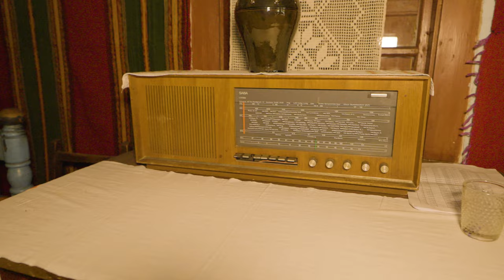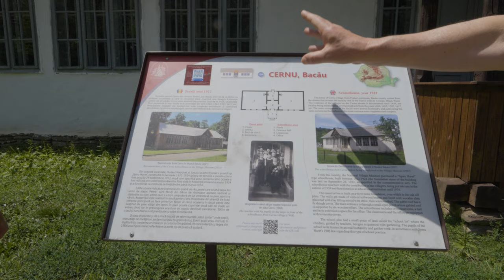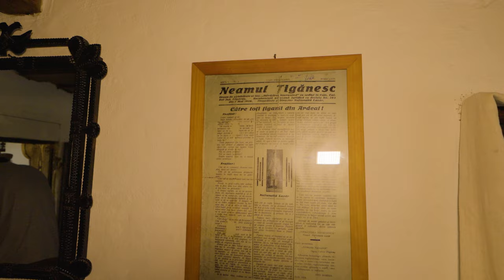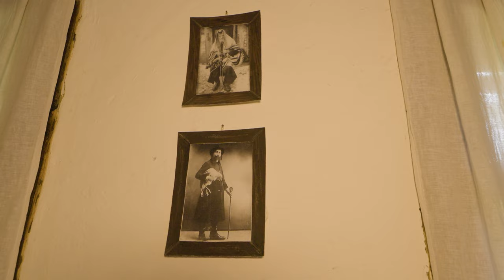Zona Nouă a Muzeului Satului : Vezi Ce Am Găsit! 🔎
Astăzi vă prezentăm ultima parte a documentarelor dedicate Muzeului Satului "Dimitrie Gusti"! 🎥 În acest episod, explorăm zona nouă a muzeului împreună cu ghidul nostru de turism, Tătaru Vasile. Această zonă fascinantă a fost deschisă publicului după 1990 și include diverse clădiri de utilitate publică, ateliere meșteșugărești, și case reprezentative ale minorităților naționale.

 𝐃𝐞𝐬𝐩𝐫𝐞 𝐙𝐨𝐧𝐚 𝐍𝐨𝐮ă 𝐚 𝐌𝐮𝐳𝐞𝐮𝐥𝐮𝐢:
Această zonă este structurată în mai multe componente esențiale care reflectă diversitatea culturală și tehnologică a României de la începutul secolului 20 până în perioada postbelică.

 𝐂𝐥ă𝐝𝐢𝐫𝐢𝐥𝐞 𝐝𝐞 𝐮𝐭𝐢𝐥𝐢𝐭𝐚𝐭𝐞 𝐩𝐮𝐛𝐥𝐢𝐜ă:
   ✦  𝐒̗𝐜𝐨𝐚𝐥ă: Reconstrucție autentică a unei școli rurale de la începutul secolului 20, unde putem vedea bănci de lemn, tabla clasică și obiecte educaționale de epocă.
   ✦  𝐁𝐢𝐬𝐞𝐫𝐢𝐜ă: Exemplu de arhitectură religioasă tradițională românească, cu picturi murale și icoane de o mare valoare artistică.
   ✦  𝐂â𝐫𝐜𝐢𝐮𝐦ă și 𝐏𝐫𝐢𝐦ă𝐫𝐢𝐞: Locuri de socializare și administrare locală, recreând atmosfera de odinioară.

 𝐀𝐭𝐞𝐥𝐢𝐞𝐫𝐞𝐥𝐞 𝐦𝐞ș𝐭𝐞ș𝐮𝐠ă𝐫𝐞ș𝐭𝐢:
   ✦  𝐂𝐢𝐬𝐦ă𝐫𝐢𝐞: Uneltele și tehnicile tradiționale ale meșterilor cizmari, cu exponate care arată evoluția meșteșugului de-a lungul anilor.
   ✦  𝐅𝐢𝐞𝐫ă𝐫𝐢𝐞: Un cuptor tradițional, nicovala și diverse unelte de fierărie utilizate în prelucrarea metalului, ilustrând tehnicile tradiționale de prelucrare a fierului.

 𝐂𝐚𝐬𝐞 𝐫𝐞𝐩𝐫𝐞𝐳𝐞𝐧𝐭𝐚𝐭𝐢𝐯𝐞 𝐚𝐥𝐞 𝐦𝐢𝐧𝐨𝐫𝐢𝐭ă𝐭̗𝐢𝐥𝐨𝐫 𝐧𝐚ț𝐢𝐨𝐧𝐚𝐥𝐞:
   ✦  𝐂𝐚𝐬𝐞𝐥𝐞 𝐬𝐞𝐜𝐮𝐢𝐥𝐨𝐫, 𝐞𝐯𝐫𝐞𝐢𝐞ș𝐭𝐞 și 𝐭𝐚𝐭𝐚𝐫𝐞: Diverse stiluri arhitecturale și elemente culturale specifice fiecărei comunități, ilustrând modul de viață și tradițiile lor unice.

 𝐂𝐚𝐬𝐞𝐥𝐞 𝐝𝐞 𝐨𝐫𝐢𝐠𝐢𝐧𝐞 𝐝𝐢𝐯𝐞𝐫𝐬ă:
   ✦  𝐂𝐚𝐬ă 𝐝𝐢𝐧 𝐏𝐫𝐚𝐡𝐨𝐯𝐚, 𝐬𝐞𝐜𝐨𝐥𝐮𝐥 𝐗𝐗: Vedem evoluția tehnologică și estetica traforului, lucrări pe lemn rafinate, o masă rotundă, un dulap de vase și o ladă de zestre. Accesoriile din casă sunt executate de ateliere orășenești.
   ✦  𝐂𝐮𝐥𝐚 𝐝𝐢𝐧 𝐆𝐨𝐫𝐣: Arhitectura defensivă cu etaj, specifică Olteniei, unde la parter se află magazia, iar la etaj casa propriu-zisă. Vedem terasa de la etaj care înconjoară întreaga casă, masa de parastas și alte accesorii specifice.
   ✦  𝐂𝐚𝐬ă 𝐝𝐢𝐧 𝐈𝐥𝐟𝐨𝐯, 𝐚𝐧𝐮𝐥 𝟏𝟗𝟑𝟗: Elemente moderne de mobilier și utilități, pereți exteriori cu ornamente de ștocatură, grajd pentru animale, și un pod pentru depozitarea fânului.
   ✦  𝐂𝐚𝐬ă 𝐝𝐢𝐧 𝐕𝐫𝐚𝐧𝐜𝐞𝐚: Decor modern și comodul specific, cu o cameră de oaspeți tapetată cu covoare, mobilă făcută la comandă și o baie cu cadă de lemn.

 𝐂𝐥ă𝐝𝐢𝐫𝐢 𝐬𝐩𝐞𝐜𝐢𝐚𝐥𝐞:
   ✦  𝐒𝐚𝐥𝐨𝐧 𝐝𝐞 𝐝𝐚𝐧𝐬: Locul de distracție al tineretului din secolul 20, cu elemente specifice perioadei.
   ✦  𝐒̗𝐜𝐨𝐚𝐥ă 𝐝𝐢𝐧 𝐁𝐚̆𝐜𝐚𝐮: Importanța luminii naturale în educația de odinioară, cu geamuri mari pentru a permite luminii să pătrundă în clasă.
   ✦  𝐂𝐚𝐬ă 𝐝𝐢𝐧 𝐩𝐢𝐚𝐭𝐫ă, Ț𝐚𝐫𝐚 𝐇𝐚ț𝐞𝐠𝐮𝐥𝐮𝐢: Exemplu de construcție robustă, cu ziduri și gard din piatră.
   ✦  𝐀𝐭𝐞𝐥𝐢𝐞𝐫 𝐝𝐞 𝐟𝐢𝐞𝐫ă𝐫𝐢𝐞: Diverse unelte și tehnici de prelucrare a metalului, cu exponate precum cuptoare, nicovale, și ciocane utilizate în meșteșugurile tradiționale.

În acest episod, descoperim evoluția arhitecturii și meșteșugurilor tradiționale românești, oferindu-vă o privire detaliată asupra vieții de zi cu zi din diferite perioade și regiuni ale României.